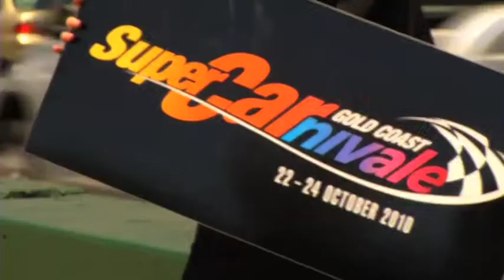V8 Supercars - Mark Skaife track inspection on the Gold Coast - overlay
Australian motorsport legend and five-time V8 Supercar champion Mark Skaife has given his professional stamp of approval for the revised street course to be used for this years new Gold Coast SuperCarnviale circuit on October 22-24.